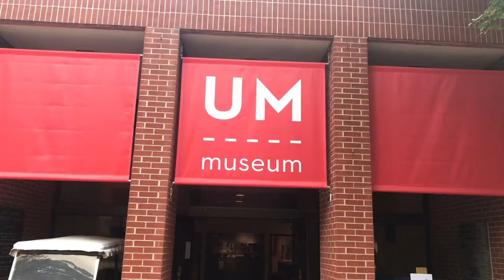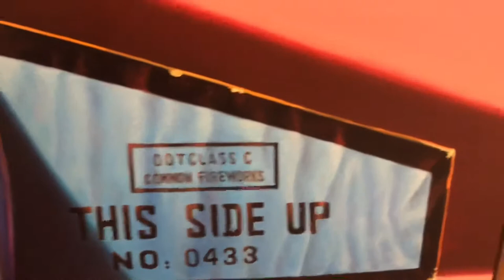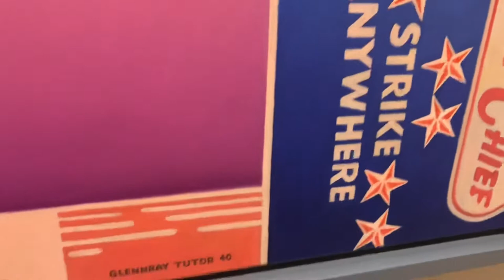Virtual Open Studio- Toy Still Life